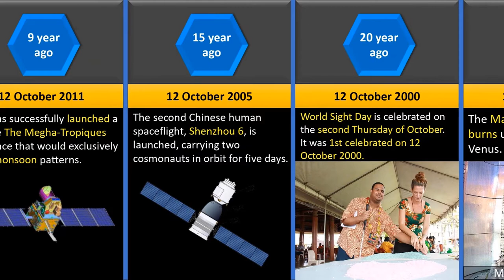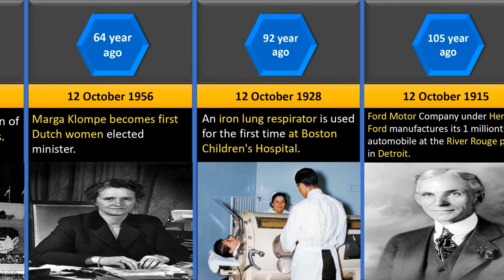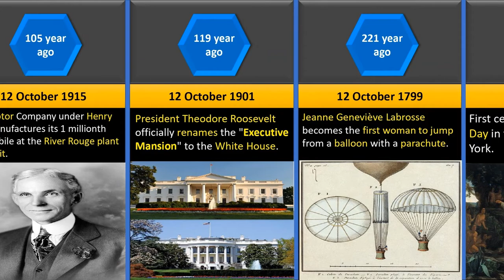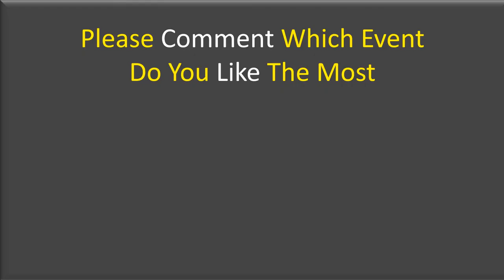Events of 12 October | #33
This video is based on events held on 12 October.

Video Uploaded Date : 12 October 2020.

Eliud Kipchoge
Kenya
first person
marathon
less than two hours
Vienna
India
The Megha-Tropiques
study monsoon patterns
satellite
Shenzhou 6
second Chinese human spaceflight
Space Shuttle Discovery
cosmonauts
orbit
World Sight Day
celebrated
Magellan spacecraft
burns
atmosphere
Venus
Enterprise 1977
Approach and Landing Test
ALT - 15
mission
NASA
Persian Empire begins
Marga Klompe
first Dutch women
elected minister
iron lung respirator
Henry Ford
manufactures
1 millionth
automobile
River Rouge plant
Detroit
President
Theodore
Roosevelt
Executive Mansion
White House
Jeanne Geneviève Labrosse
first woman to jump
balloon
parachute
First celebration
Columbus Day
USA
New York
Children's rhyme
Three Blind Mice
published
London
sailing across the Atlantic
Christopher Columbus
crewmen set foot
island
present day Bahamas
claiming
Spain
Landing of Columbus